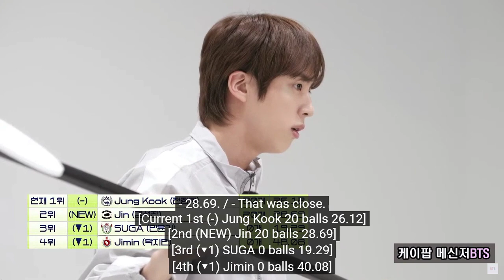[bts Jimin] 대 환장 개그쇼! 방탄소년단 제이홉의 BG공격에 쓰러진 지민! Run BTS! 2023 Special!